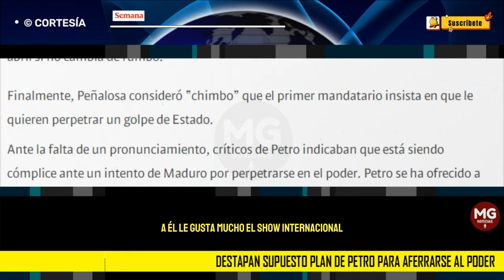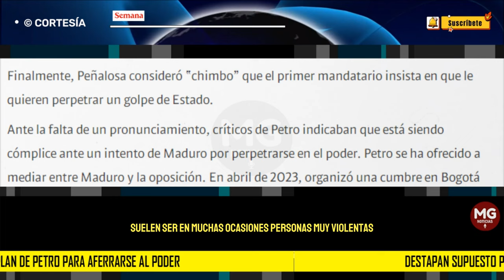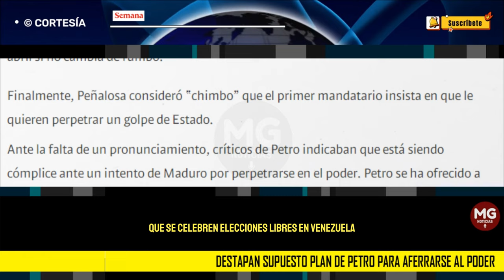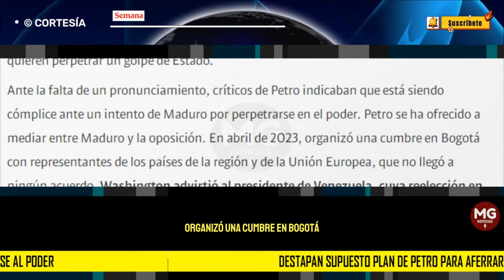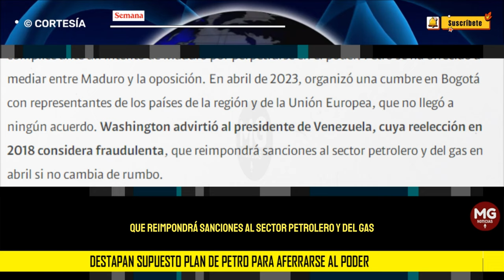ATENCIÓN 🚨 DESTAPAN SUPUESTO PLAN DE PETRO PARA AFERRARSE AL PODER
Destapan supuesto plan de Petro para aferrarse al poder: “no tiene la más mínima intención de terminar su periodo en cuatro años”
El exalcalde de Bogotá Enrique Peñalosa habló con ‘Vicky en SEMANA’.